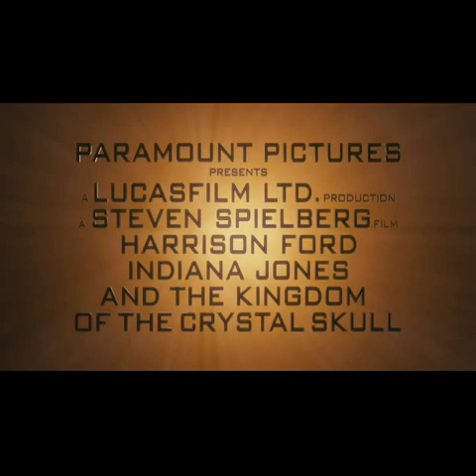Indiana Jones and the Kingdom of the Crystal Skull teaser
Indiana Jones and the Kingdom of the Crystal Skull is a 2008 adventure film directed by Steven Spielberg, executive produced by George Lucas and starring Harrison Ford as Indiana Jones. Set in 1957, this fourth film in the Indiana Jones film series has an older and wiser version of Indy battling agents of the Soviet Union—led by Spalko (Cate Blanchett)—for the crystal skull. Indy is assisted by his former lover Marion Ravenwood (Karen Allen) as well as the greaser Mutt (Shia LaBeouf) and fellow archaeologist Mac (Ray Winstone). John Hurt and Jim Broadbent also play fellow academics. Although the previous films were inspired by film serials, this film is rooted in 1950s B-movie traditions.

The film was in development hell since the 1989 release of Indiana Jones and the Last Crusade, because Spielberg and Ford initially disagreed over Lucas's choice of the skulls as the plot device. Screenwriters Jeb Stuart, Jeffrey Boam, M. Night Shyamalan, Frank Darabont and Jeff Nathanson wrote drafts, before a script by David Koepp satisfied all three men in 2006. Shooting finally commenced on June 18, 2007, and took place at locations in New Mexico, New Haven, Connecticut, Hawaii, Fresno, California, and soundstages in Los Angeles. In order to keep aesthetic continuity with the previous films, there will be minimal use of computer-generated imagery and more of a reliance on traditional stuntwork, and cinematographer Janusz Kaminski has adapted his style to that of Douglas Slocombe from the previous films.

Marketing will rely heavily on the public's nostalgia for the series, with products taking inspiration from all four films. Anticipation for the film resulted in a legal dispute over an extra violating his non-disclosure agreement, and another man was arrested for stealing a computer containing various documents related to the project. Indiana Jones and the Kingdom of the Crystal Skull is scheduled for a worldwide release on May 22, 2008.